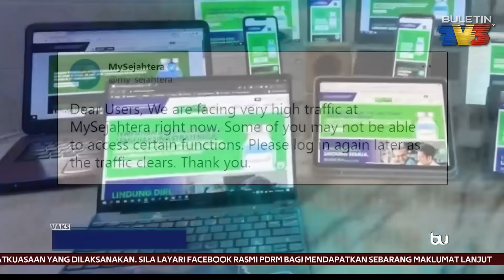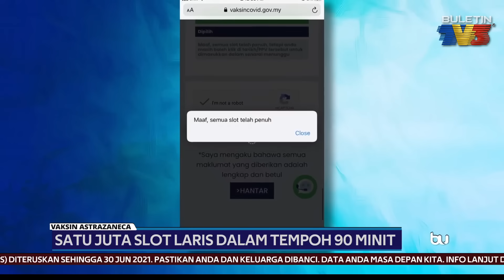IMUNISASI COVID-19 | Satu Juta Slot Laris Dalam Tempoh 90 Minit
Dalam tempoh 90 minit, satu juta slot untuk pusingan kedua Inisiatif Pelawaan Pengambilan Vaksin AstraZeneca laris ditempah meskipun proses pendaftaran yang sepatutnya bermula jam 12 tengahari mengalami sedikit masalah teknikal ekoran keadaan trafik yang tinggi.

Butirannya bersama Juliana Sharin.